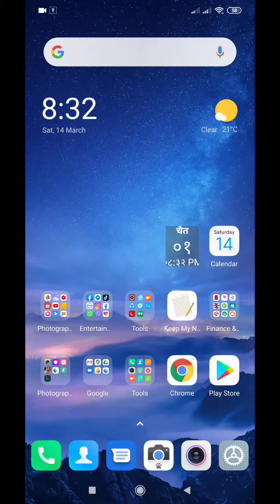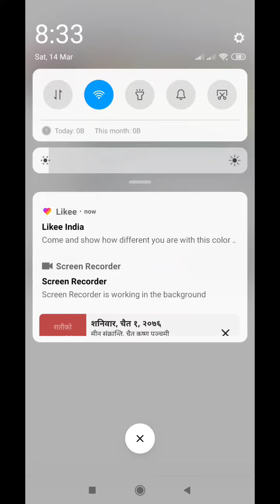How To Change Password Of Huawei ONU (Router) || Cosmic Net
this video teaches you how to change your wifi password of huawei onu router easily

ONU
account      :  root          or     telecomadmin
password   : admin       or    admintelecom

If Any Help
please contact

Cosmic Net Pvt. Ltd.